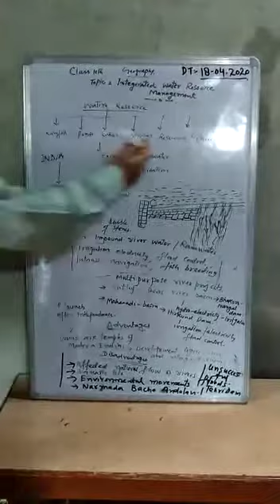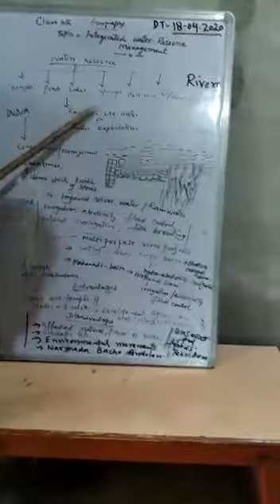Integrated Water Resource management 10th Geography by Master M Ayub tr HS Nagsari